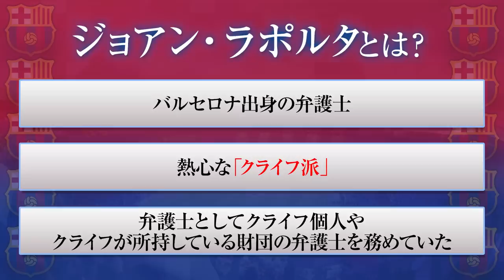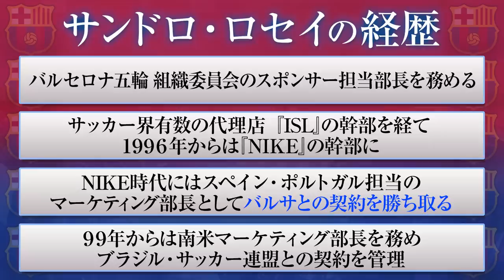【名将】ペップが行ったバルセロナ改革【ClubHistory】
サッカーダイジェストTVとのコラボ動画はこちら！
・鈴木啓太がシャビやデコと並んで驚愕したMFは？浦和レッズ対バルセロナ戦の舞台裏

・浦和レッズが「カップ戦」にめっぽう強い理由。レジェンド鈴木啓太はどう考える？

◆衣装提供
illbe